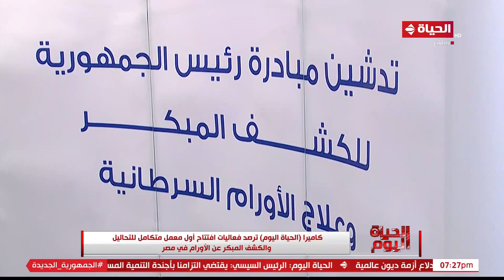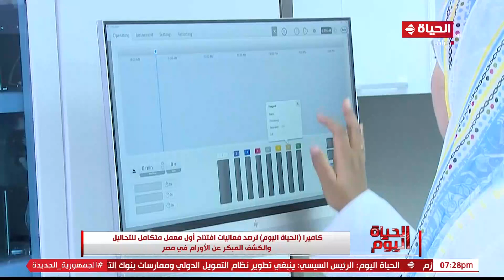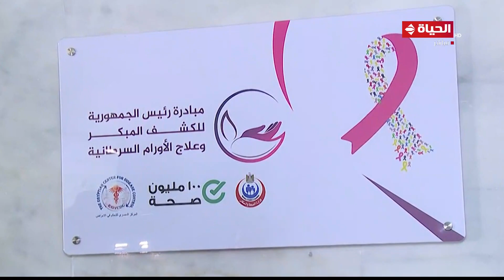الحياة اليوم - فعاليات افتتاح أول معمل متكامل للتحاليل والكشف المبكر عن الأورام في مصر